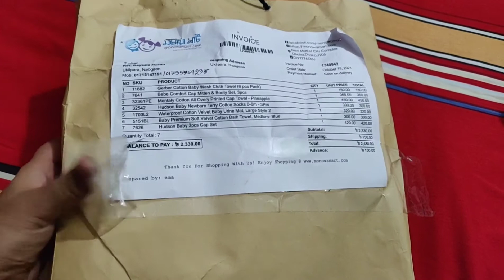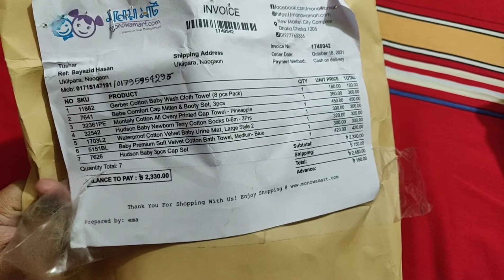নতুন বেবীর কেনাকাটা🥰Newbron baby shopping review😘Shopping for newborn baby😋My simply Vlogs